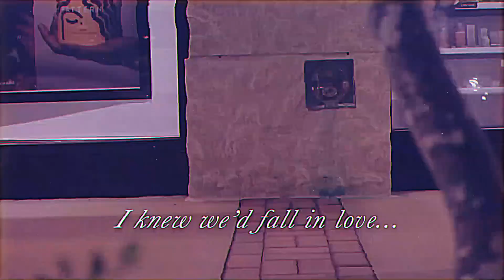Jayla Smith and Charles Nichols Relationship Announcement